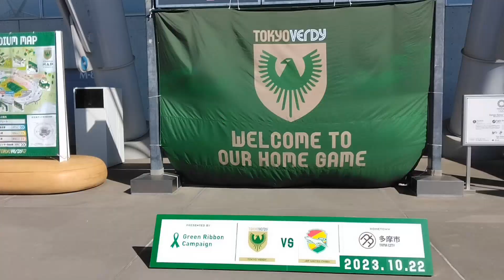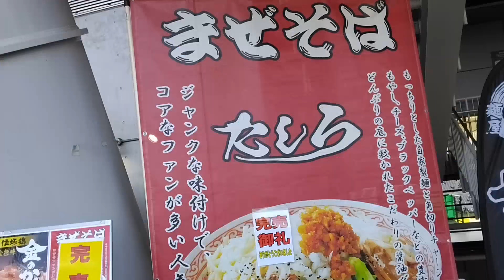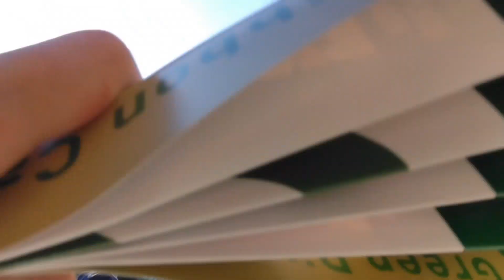【26thTEAM】｢東京ヴェルディ｣30代サッカー未経験からパフォーマー目指す人4年14日目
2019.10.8からフリースタイルフットボールの練習を始めています。Jリーグ全チームをパフォーマンスしながら巡り最後は海外へ！

今回は東京ヴェルディ！ヴェルディのホームとして味スタに行くのは初めてです。
劇的な試合展開に大興奮。満喫しました。キックオフ15時だと思い込み遅刻するハプニングも…。

ライブ配信ふわっちで頂いた投げ銭をスタグル費に充てさせてもらいました。みんなありがとう！

次回は11/12川崎フロンターレ現地観戦、/13動画アップ予定です。